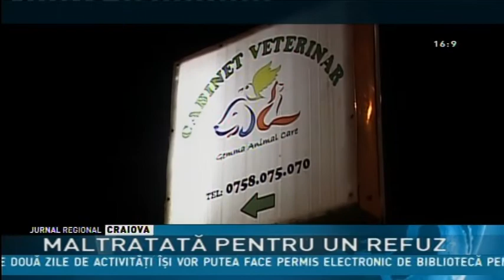Maltratată pentru un refuz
Caz uluitor azi-noapte în Piteşti. O bucuresteancă a fost bătută cu bestialitate după ce a refuzat să mai cumpere un căţel, pe care il găsise intr-un anunţ de vânzare pe internet. Cand a descoperit ca patrupedul nu e de rasa nu a mai vrut sa-l cumpere, dar vanzatoarea a sancţionat-o cu o păruială zdravană şi lovituri de pumni.